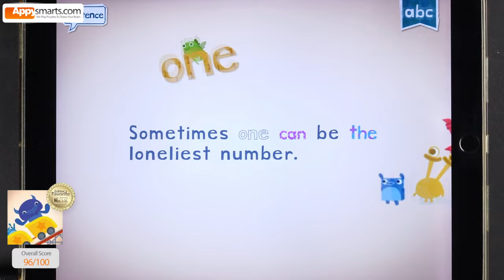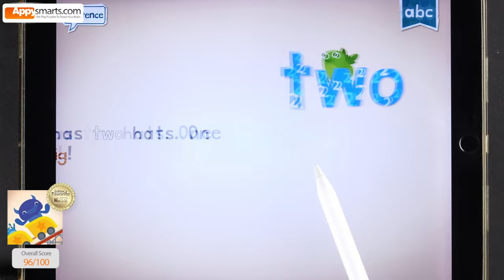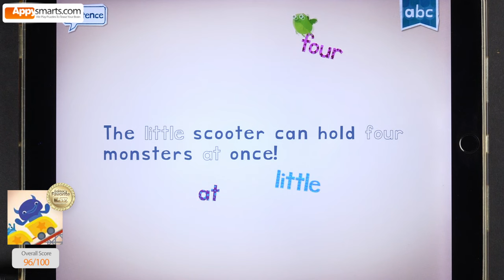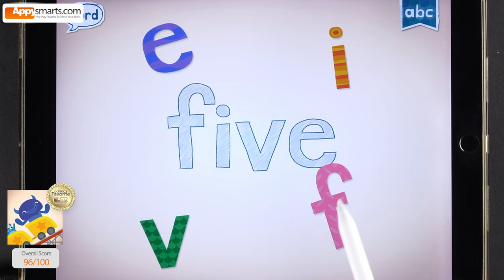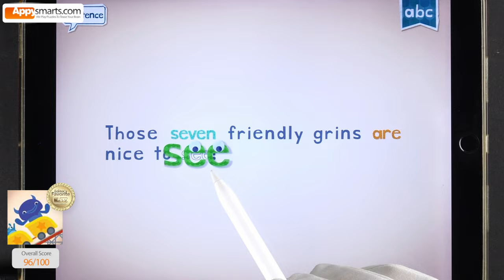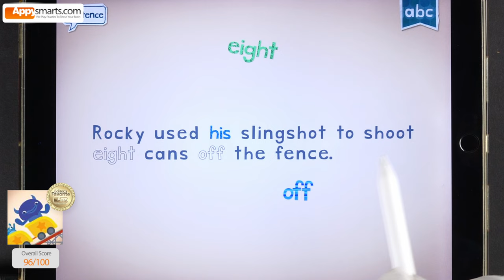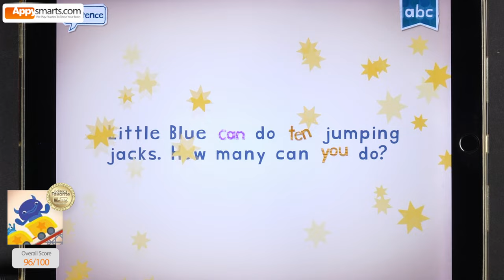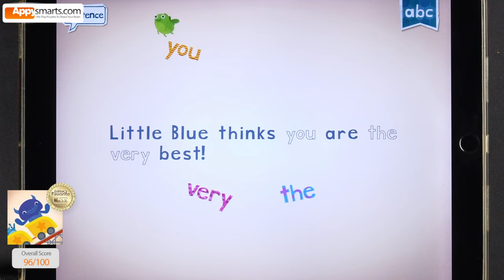Endless Numbers One to Ten but with Endless Reader: Learn to Spell Numbers! App Demo for Kids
Today we show you how to use the Endless Learning Academy/Endless Reader app to teach spelling of numbers from 1 to 10.

Endless Learning Academy is one of Appysmart's favorite educational apps for preschool and kindergarten kids.

It features multiple activities that can be used at school or in homeschooling environments.

Have fun watching and let us know if you have suggestions, ideas and requests for future videos.

About the Endless Learning Academy app:

Interactive play app teaching preschool kids numbers and counting skills.

Choose the number to play with and watch a funny animation after you complete all requested tasks.

Numbers 1-5 (free version), 1-20 or 1-100 in the full version (depending on the unlock mode).

What we liked: the concept. Simple, fun interactive activities teaching numbers and counting. Good for introducing and reinforcing early math skills Simple illustrations. Funny characters. Narration and voice instruction. Ease of use. No ads or other distracting elements. Overall quality of the app.

App Publisher: Originator Kids
Age range: 3+
Original Appysmarts Score: 96/100
Platform: iPad/iPhone/Android